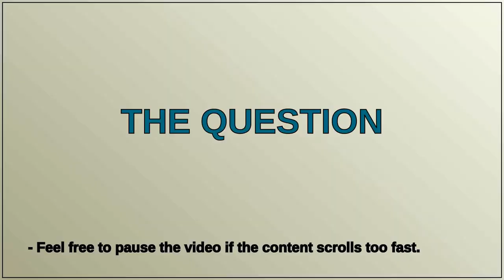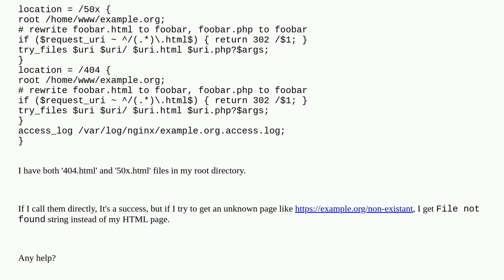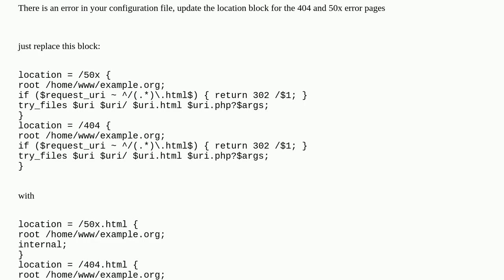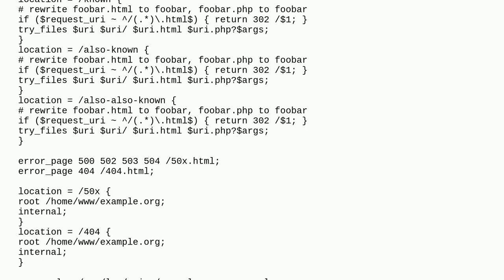404, 50x error handling HTML pages in nginx is not detected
404, 50x error handling HTML pages in nginx is not detected

A special thanks goes out to the community

  http http-status-code-404 nginx 500-error